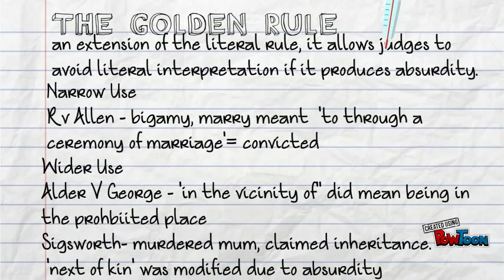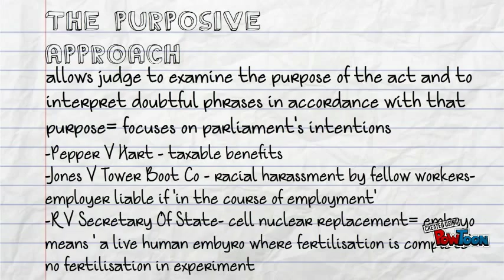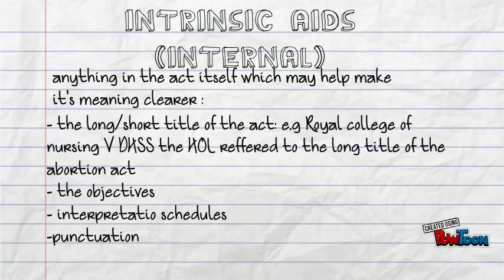unit 1 AS law revision -statutory interpretation